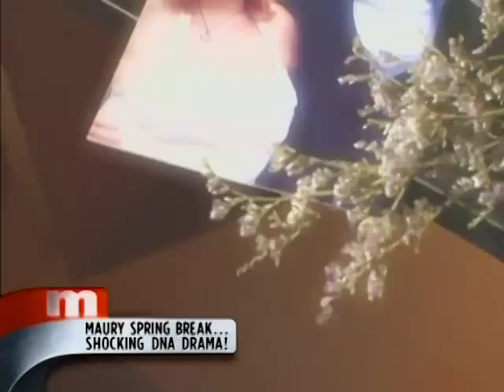Maury Spring Break ... Shocking DNA Drama 🧬🤯 The Maury Show Full Episode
Today, we're taking a look at some outrageous paternity stories from the beautiful beaches of Hollywood, Florida! We're throwing a beach party, MAURY style. But It's going to be beach blanket bedlam with MAURY as your host.